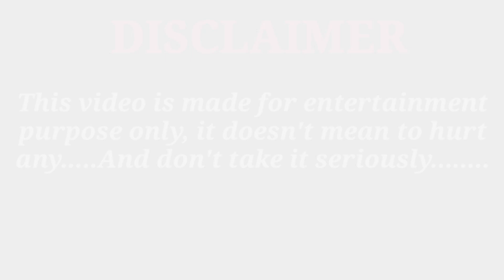Seribian Dancing lady 🤣🥵 || Comedy story || Hamne Galli me bhootni dekhi || Just for Fun 😊